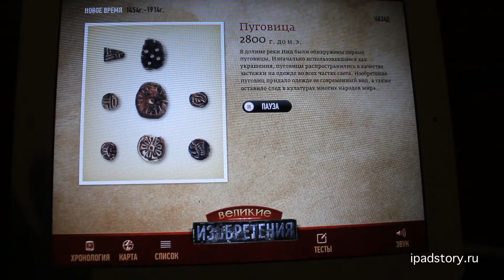Великие изобретения на iPad (ipadstory.ru)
Нерекламное видео приложения